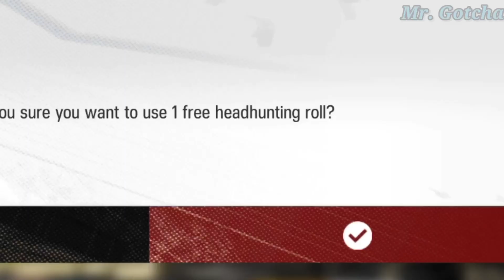[Arknights] Ling.exe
I'M COMEBACK FOR EDITING SOME VIDEO!!!

HOW MUCH Y'ALL PULL FOR LING?